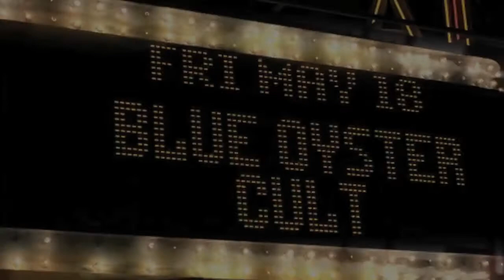Blue Oyster Cult - Cities on Flame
Concert footage, enhanced graphics by the Chop Shop